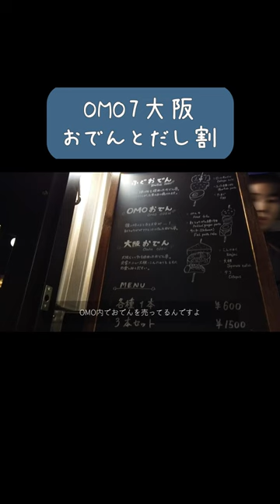【Vlog】OMO7大阪のふぐおでんとだし割り｜INI｜京セラドーム遠征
画質を1080p〜にしてご覧ください！

📷camera
OSMO POCKET

🎵music
Free Music for Videos 👉 Music by The Indie Club - Good Girls

🔊sound effect
OtoLogic